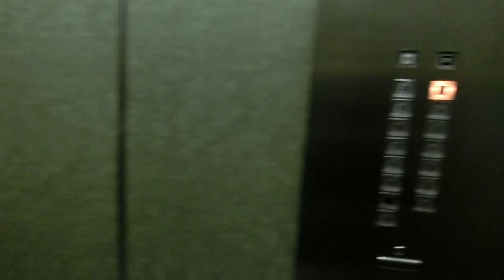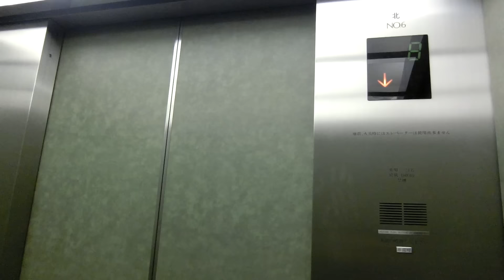【更新前】新宿グリーンタワービル 高層バンクのエレベーター（三菱製）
－－説明－－－－－－－－－－－－－－－－－－－－
※現在は全基更新されている可能性があります。
高さ109.57mの超高層ビル「新宿グリーンタワービル」の高層バンクのエレベーターです。
基本的には低層と同じデザインです。このアナウンスで「18～27階」はココでしか聞けないかも…？
－－諸元－－－－－－－－－－－－－－－－－－－－
メーカー：三菱
機種：アクセルシリーズ
用途：乗用
定員：24名
積載：1600kg
アナウンス：○
駆動方式：ロープ
速度：240m/min
停止階：B1,1,15,16,17,18,19,20,21,22,23,24,25,26,27
設置数：4
車椅子操作盤：×
防犯カメラ：○

－－設置場所－－－－－－－－－－－－－－－－－－
所在地：東京都新宿区西新宿6-14-1